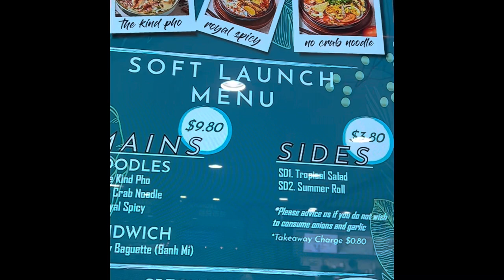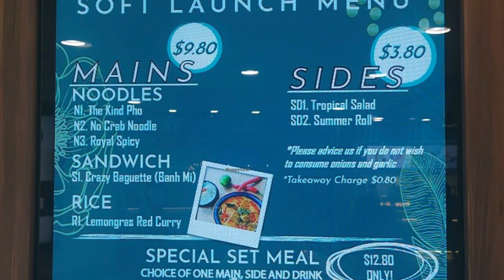Singapore Yishun “the KIND bowl”Vietnamese Dishes for Vegan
For Vegetarian people must mention “no garlic no onion”.  It is located very near Yishun MRT Station when you walk towards the new South wing escalator down to Northpoint City

Northpoint City branch moved to B1-46